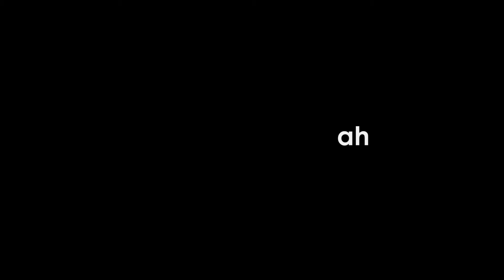UKM SEF UNS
Video buat Expo UKM UNS 2017